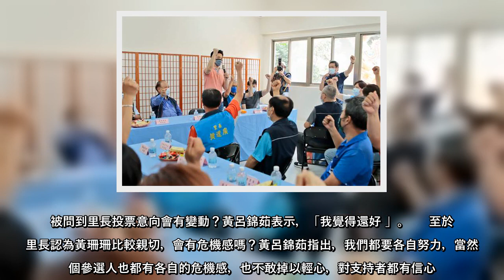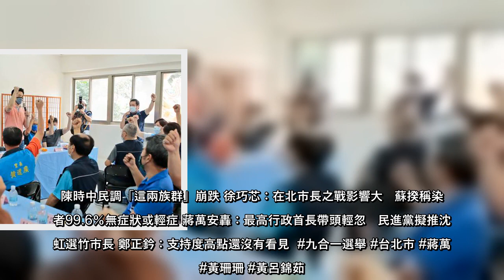國民黨台北市長參選人蔣萬安投入選戰，但台北市副市長黃珊珊持續拔樁藍營基層，民調也持續逼近蔣萬安，引起黨內危機感。國民黨台北市黨部主委黃呂錦茹今表示，這幾天不斷做民調，蔣萬安支持度很穩定，認為外面的民調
國民黨台北市長參選人蔣萬安投入選戰，但台北市副市長黃珊珊持續拔樁藍營基層，民調也持續逼近蔣萬安，引起黨內危機感國民黨台北市黨部主委黃呂錦茹今表示，這幾天不斷做民調，蔣萬安支持度很穩定，認為外面的民調